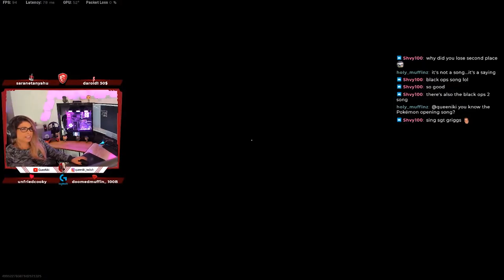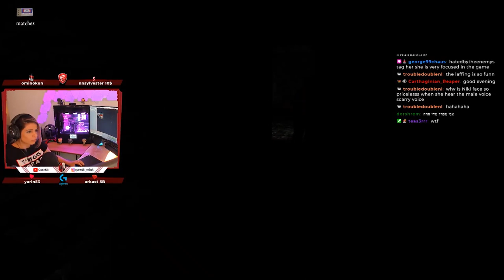The Pro's, The Noobs & The Idiots - All Died - Part V - QueeNiki & Friends - Twitch Highlights